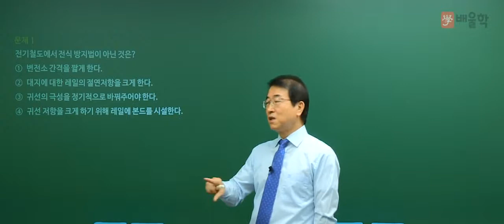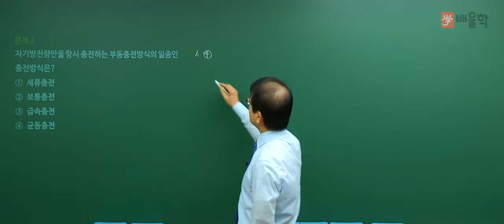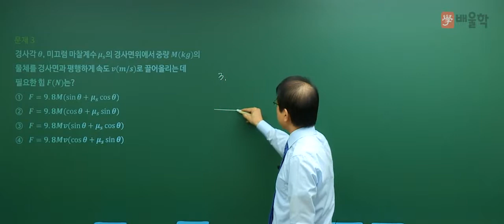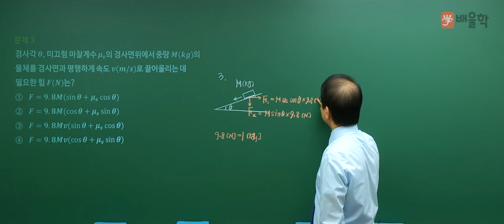[전기공사기사 필기] 2017년 4회 전기응용 및 공사재료 기출문제 풀이 01 - 강장규 공학박사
전기공사기사 및 공사산업기사
2017년 제 4회 필기 기출문제 풀이 특강!

강장규박사의
전기공사기사 2017년 4회
전기응용 및 공사재료 문제 풀이